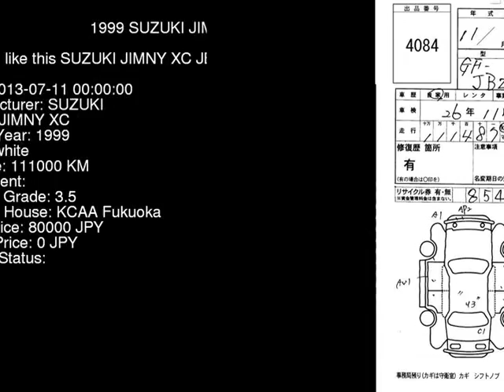1999 SUZUKI JIMNY XC JB23W